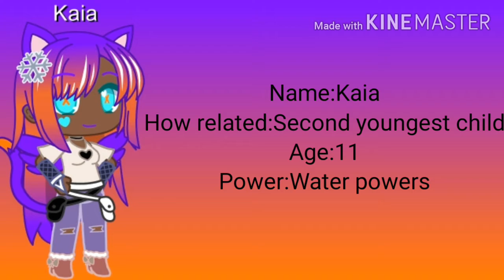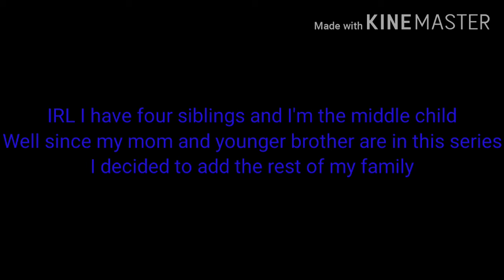"The Glitch is back"/part three/oc's au/kinda short